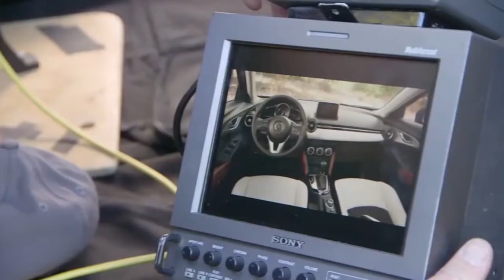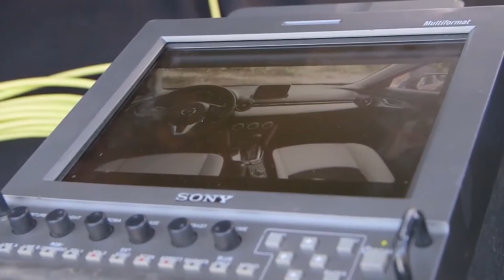2015 Mazda CX-3 official trailer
Mazda's new CX-3 Small SUV expected to draw big sales next year.